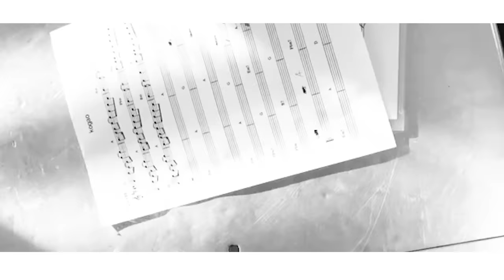【河北メイク】メイクは素顔から♪美しくを魅せる”小顔”の秘訣ご覧ください！【Mrs.ユーコ×河北裕介】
今の自分に自信を持てていますか？
誰もが持っている、コンプレックスとの向き合い方。
あなたが美しくなるきっかけとなりますように。

小顔の唄

（皆顔にコンプレックス
色々あるやろ
私もぎょうさんあるから
ようわかるで
でもな
逃げたらあかんで
毎日コツコツ
マッサージやろか）

幼い頃から、顔がデカかったんだ。
あー
不思議だった。

思春期には、他人の声で自覚していたんだ、
あー
傷ついてた。

諦めてた、人と比べ、劣等感、感じ。
見えてなかった、本当の自分の美しさを。

毎日の普通を、大切にする。
甘やかす、言い訳や嘘をやめる。
できるよ、あなたなら掴めるーさー行こう。
小顔になる！あなたは美しくなれる。

小顔にー。

「保湿はしっかり、滑りは大事、
肌に負担はかけない事。
クリームたっぷり、首までしっかり
目元は優しく。」

むくみなんてサヨナラ。あー

誘惑に負けない強い気持ち。
できるよ、あなたなら掴めるーさー
行こう。

笑顔にー

作詞　河北　裕介
作曲　西　兼翼
編曲　井出　匠